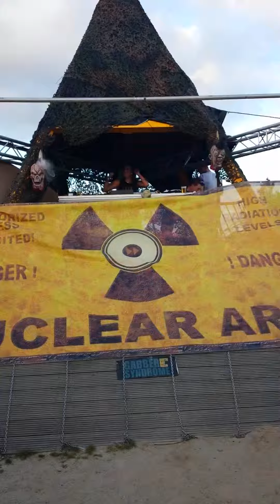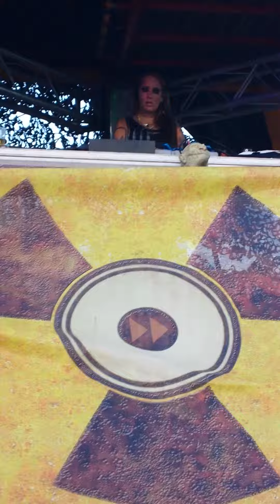Kings of core outdoor